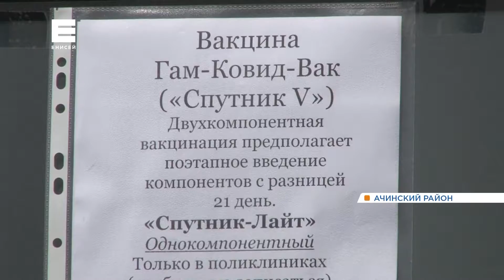В Ачинском районе мобильный пункт вакцинации открыли прямо среди дач